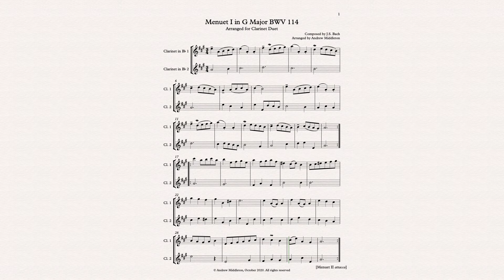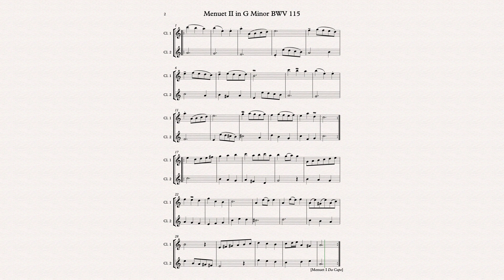Menuet in G Major arranged for Clarinet Duet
From The Anna Magdalena Bach Book 1725, Menuet in G BWV 114/5, has always been a popular piece for aspiring pianist. This arrangement for clarinet duet is ideal for beginner performers